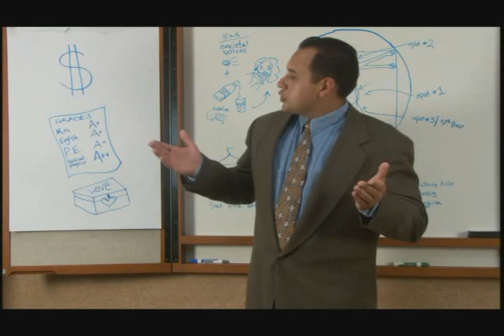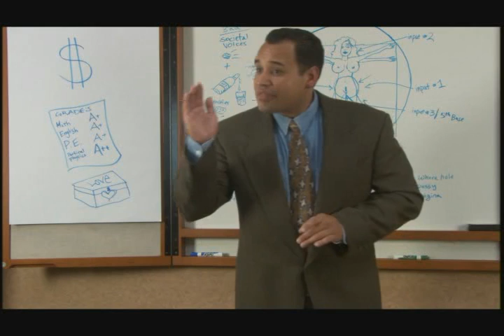Hector Martinez in Negative Creeps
Hector Martinez delivers a stirring monologue about the sexual behaviors of women, from the feature length movie "Negative Creeps" written by Mark and John Devendorf. Barely Illegal Film studios